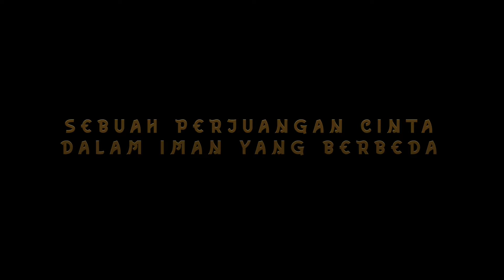Lokananta Official Trailer | Cinta Itu Karena Iman Bukan Perasaan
Lokananta Official Trailer

"Saat sepasang anak manusia sepakat untuk menjadi satu, maka harusnya tidak ada penghalang yang bisa mematahkan semangat untuk bisa selalu bersama. Karena manusia ditakdirkan lebih cerdas dalam menghadapi masalah dengan kesabaran hati, sebab itulah jalan keluar untuk menghadapi madalah tersebut.

Film LOKANANTA Tayang 8 Agustus 2024 di CGV